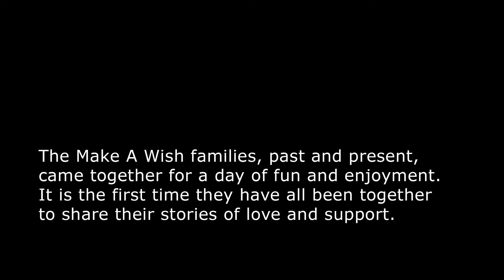Make-A-Wish & Cadbury Wish Family Reunion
During Easter Weekend, 2015, over 50 wish families were invited along to the Cadbury Easter Carnival for a VIP day of fun and festivities. See all the action here!

Make-A-Wish New Zealand grants the special wishes of children with life-threatening medical conditions to give them hope, strength and joy at a very difficult time in their lives.

Make-A-Wish receives no government funding and we rely on donations and support to ensure that we continue to grant every eligible child's one special wish.

To find out more and ways you can help, go